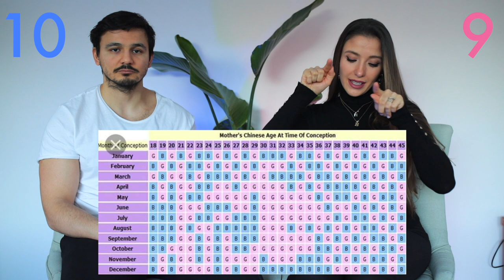MEISJE OF JONGEN?💖💙 WIJ VOORSPELLEN HET GESLACHT VAN ONZE BABY + BLOOPERS 🖤 MushiBeyto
In deze video voorspellen we het geslacht van onze baby aan de hand van bakerpraatjes / old wives tales / gender predictions ! Ik heb 25 geslachtsvoorspellling s"manieren" of tests verzameld en die tests voeren we hier uit. Zal het een meisje of een jongen zijn? Wat denk jij? BOY OR GIRL?
Het is misschien wel het allerspannendste aan een zwangerschap: het geslacht van je baby te weten komen. De volgende video is dan ook onze GENDER REVEAL!💙💖 SPANNEND! Dan weten we echt of het een boy or girl is en zo ook of deze voorspellingen betrouwbaar zijn!

Doe een duimpje omhoog en laat een reactie achter met jouw voorgevoel over het geslacht! Ik ben heel benieuwd!
Veel kijkplezier!

Love,
Mushi & Beyto